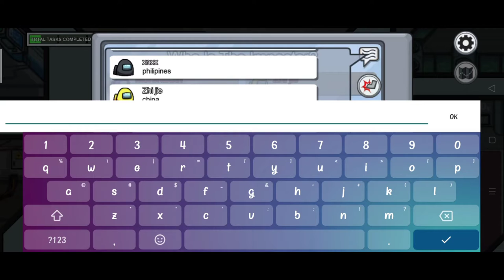Malupitang galawan ng may 999.9 IQ!!! NKAKA TAWANG ENDING!| Among US